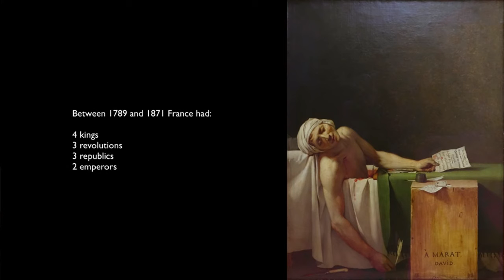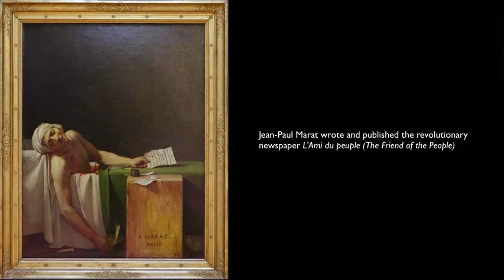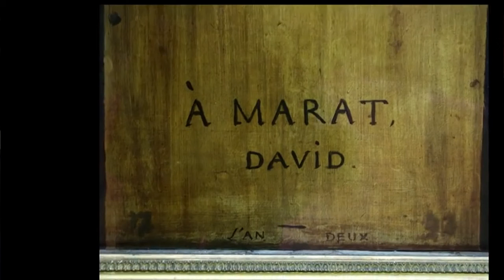งานศิลปะ Jacques-Louis David, The Death of Marat Samsen 4/12 No. 1,8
Video : Jacques-Louis David, The Death of Marat